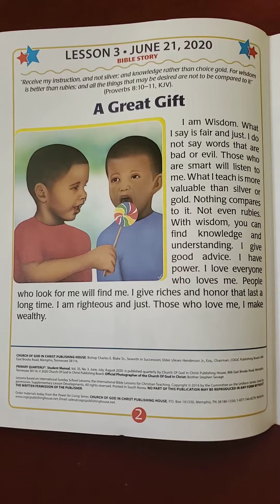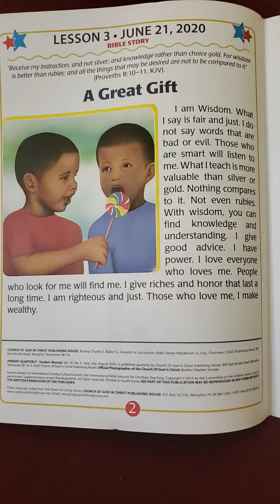June 21 bible story primary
June 21 bible story primary class